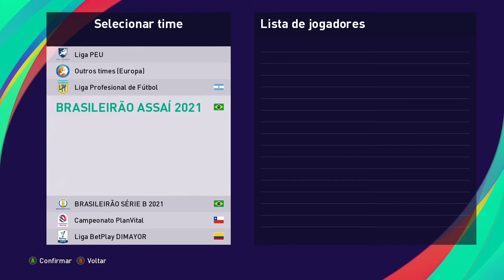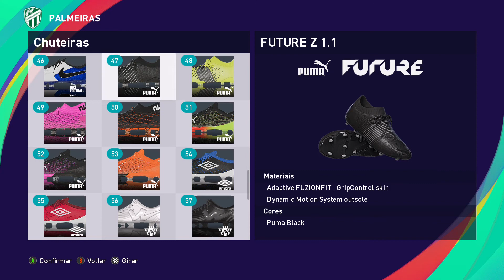Editar Face Habilidades Marcos Rocha Palmeiras PES 2021 Usando Copiar Base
Veja como editar o jogador Marcos Rocha do Palmeiras utilizando a ferramenta copiar base do PES 2021!